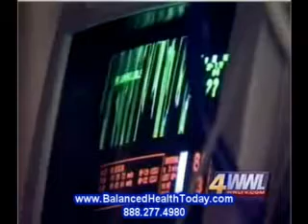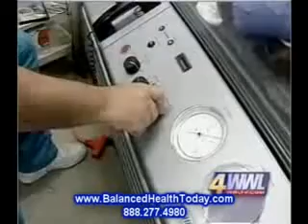HBOT for Lyme Disease Treatment Hyperbaric Chambers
The first pilot study was conducted by Montgomery et al. and showed that 25 patients with CP presented a significant increase in their gross motor functions  (5.3%) and fine motor functions, along with a decrease in spasticity, following 20 sessions of HBOT (95% oxygen at 1.75 ATA

 The video exams of the children before and after HBOT were blindly evaluated and the post-HBOT
exams were picked as the better exam about 65% of the time.Later studies also demonstrated positive results: seeTable 3. Collet et al. conducted a study intended to fill in the gaps of the study by
Montgomery et al. Collet et al. studied 111 children: The "study" group of 57 received 40 sessions of HBOT with 100% oxygen at 1.75 ATA. The "control" group of 54 received air at 1.3ATA, also in a hyperbaric chamber. Both groups had 60-minute sessions 5 days a week for 8 weeks. Of the
111 children, 107 completed the treatment series, and 101 had a 3-month follow-up. Gross motor function was assessed using the GMFM (Gross Motor Functional Measure), a standardized tool that is
considered the most reliable and objective way to measure gross motor function in children.

 The children stopped all other interventions while they underwent HBOT, so the improvement in GMFM occurred in the absence of other therapies.

Both groups, receiving two different dosages of hyperbaric treatments, improved very significantly
following the interventions. The progress persisted after 3 months. During the 2 months of treatment the rate of progress was 15 times faster than during the 3 months follow-up when all usual therapies
were reintroduced. No significant differences were noted between the two groups. Scores improved by 2.9 units in the HBOT group and 3.0 in the pressurized air ("control") group, = .544. Other assessments included performance in daily activities, attention, memory, and language. Both groups improved significantly in these areas, with no significant difference between them.

The researchers postulated that either the two treatments were equally effective or that the mere act of participating in a trial that promoted communication with other motivated children and parents had a positive effect.